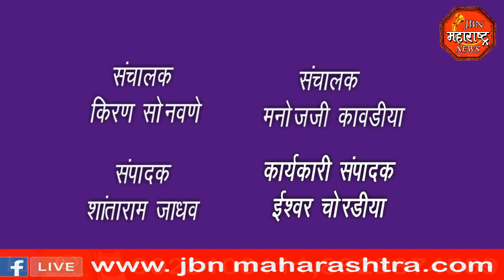jbn maharashtra news jalgaon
मारोतीच्या मंदिरात देवाच्याचरणी पाणी सोडून शपत घेतली.आणी एकञ राहिले सुधा पण ते फक्त दहा दिवस मात्र ज्या दिवशी आरक्षण जाहीर झाले  त्यांच दिवशी त्यातील महाविकास आघाडीच्या चार सदस्यांनी भाजपा प्रणीत पॕनलमधे प्रवेश केल्या मुळे चर्चेला उधान